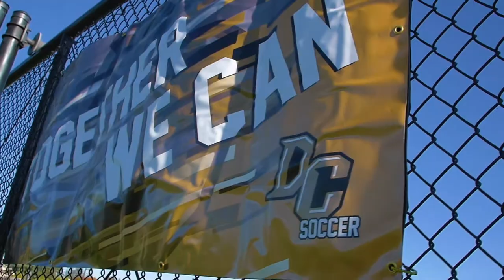Delta College - Men's Soccer 2019